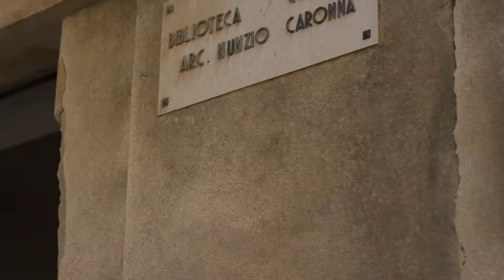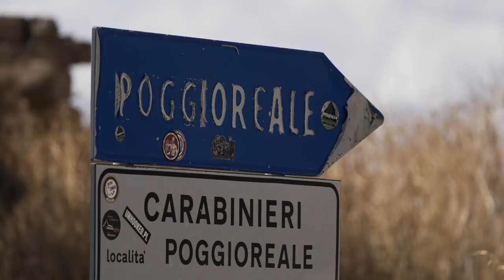BeWild ep.2 - Sicilia Pt.2 | Caccia al Muflone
La caccia al muflone, al beccaccino e la ricerca del tartufo nell’entroterra siciliano sono dei buoni pretesti con cui scoprire l’isola e la sua storia millenaria.
Giulia Taboga e Andrea Cavaglià si troveranno a fare i conti con le alte temperature del giorno e i violenti temporali della notte che sanno trasformare quest’isola incorniciata dal mare in un terreno davvero inospitale.